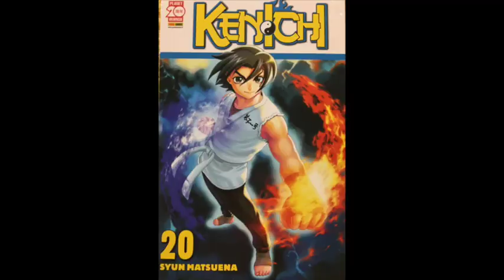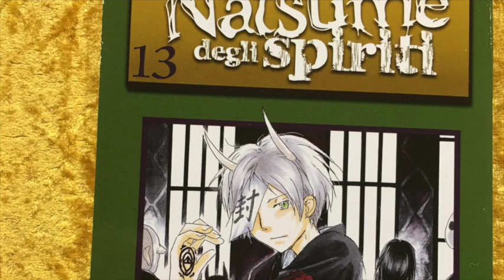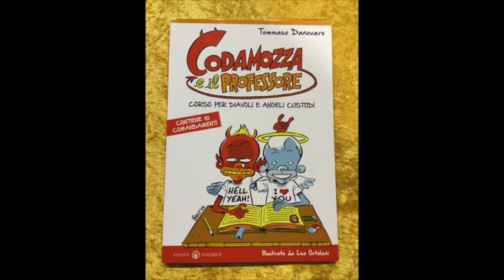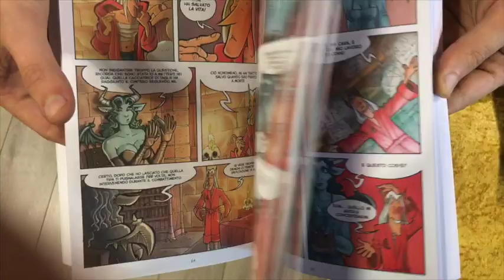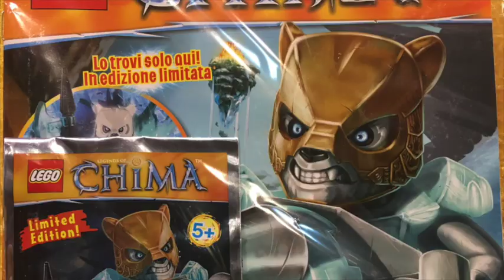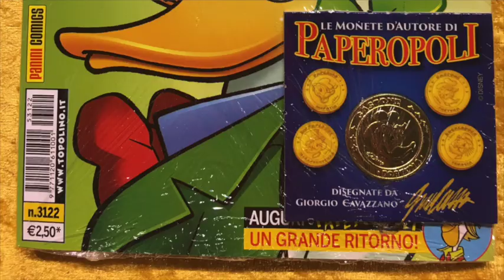IL MAGO DEL FUMETTO MANGA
Questo video riguarda IL MAGO DEL FUMETTO  MANGA uscite di Giovedì 22 Ottobre con presentazione delle ultime novità